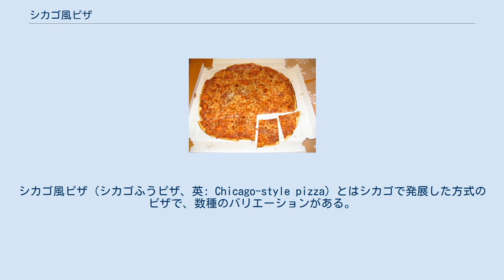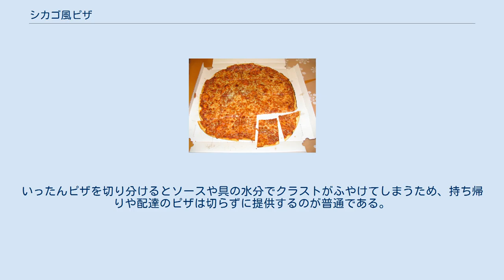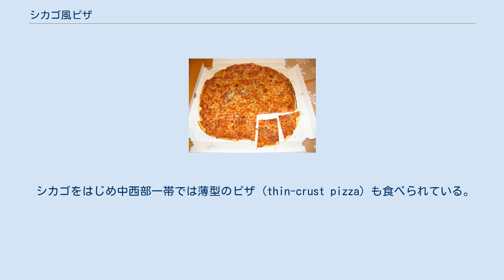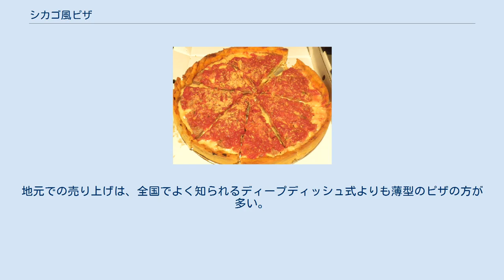シカゴ風ピザ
シカゴ風ピザ（シカゴふうピザ、英: Chicago-style pizza）とはシカゴで発展した方式のピザで、数種のバリエーションがある。
そのうちもっとも有名なディープディッシュ・ピザは、深さのある焼き皿で焼くためクラスト（生地）の縁が高くなっているのが特徴で、それを容器として大量のチーズと塊状のトマトソースを載せることができる。
ほかのタイプとしてはスタッフト・ピザや薄型のピザがある。
 シカゴ市公認の文化史家ティム・サミュエルソンによると、シカゴ風のディープディッシュ・ピザを発明したのが誰かについては十分な資料がない。
シカゴのピッツェリア・ウノの創業者アイク・スーエルが1943年に発明したとする風説もあるが、1956年の『シカゴ・デイリー・ニュース』の記事では、ウノの初代ピザシェフであるルーディ・マルナティがレシピを作ったと断定されている。
 ディープディッシュ・ピザ (deep-dish pizza) が一般的なピザともっとも異なるのは、名前が示すようにクラスト（生地）が深皿のようになっている点で、フラットブレッドではなくパイに似た分厚いピザである。
ただし、典型的なシカゴ風ディープディッシュ・ピザではクラスト自体の厚みは薄めか中程度である。
 ディープディッシュ・ピザを焼く丸いスチール製焼き皿（パン）は、一般的なパン・ピザ用の焼き皿よりもケーキ用・パイ用のものに似ている。
焼いた後に外しやすいように、焼き皿にはあらかじめ油を引いておく。
これにはクラスト表面が揚げられたようになる効果もある。
クラストに黄色みを出すため、生地には通常の小麦粉のほかにコーンミールやセモリナ粉、もしくは着色料を加えることがある。
生地を焼き皿の側面に押し付けてボウル状の形を作り、その中に具材を層状にたっぷりと入れる。
 トッピングが厚いディープディッシュ・ピザは焼き時間が長く、チーズなどを表面に載せていると焦げてしまう。
このため具を載せる順序は普通のピザとは逆になる。
生地の上にはまずチーズ（多くはモッツァレラの薄切り）を敷き詰め、その上にペパロニやソーセージなど好みの種類の肉を載せる。
ハンバーガーパティのような肉を平らにならして入れる場合もある。
その上にはタマネギ、キノコ、ピーマンなどの具も載せられる。
一番上にはまだ火を通していないソースをかける。
潰したトマト缶から作るソースが一般的である。
ときにはその上からパルメザンチーズを振りかけて風味を付ける。
いったんピザを切り分けるとソースや具の水分でクラストがふやけてしまうため、持ち帰りや配達のピザは切らずに提供するのが普通である。
 ディープディッシュ・ピザを出すシカゴのレストランの中には、半調理済みの冷凍ピザを全米各地に配送するところもある。
 ジョルダーノズで提供されるスタッフト・ピザ。
 1970年代半ば、シカゴのレストランチェーン2社がディープディッシュ・ピザを改良してスタッフト・ピザ（stuffed pizza、「詰め物ピザ」）を作り出した。
その1社はロッコ・パレーズが創業したナンシーズ・ピザ 、もう1社はエフレンとジョセフのボグリオ兄弟が経営するジョルダーノズ・ピッツェリアである。
パレーズが参考にしたのは、生まれ育ったイタリアのポテンツァで復活祭に食べるスカルチェッダ (scarciedda) というパイのレシピで、母から教わったものだった。
『シカゴ・マガジン』はナンシーズとジョルダーノズのスタッフト・ピザを記事で取り上げ、この料理の知名度を高めた。
 スタッフト・ピザはディープディッシュ・ピザよりさらに厚みがあるが、切り分けるまではそれ以外に見た目の差は少ない。
スタッフト・ピザはほかのどんなピザと比べても具が密に詰まっている。
作り方はディープディッシュ・ピザと似ており、深い焼き皿の内面に厚く生地を貼り付けてボウル状とし、その中に具とチーズを入れる。
最後に上からもう1枚の生地を薄くかぶせて、側面の生地とくっつけて具を包み込む。
 この段階では、ピザを覆った薄い生地は丸みを帯びてドーム型に見える。
この「ふた」に小さな穴を開けることで、加熱中の蒸気を逃がして爆発しないようにすることが多い。
必ずではないが、焼く前に生地のふたの上にトマトソースをレードルですくいかける。
 シカゴ風のパーティーカットされた薄手のピザ。
 シカゴをはじめ中西部一帯では薄型のピザ (thin-crust pizza) も食べられている。
クラストが薄いといっても堅くてパリパリして...